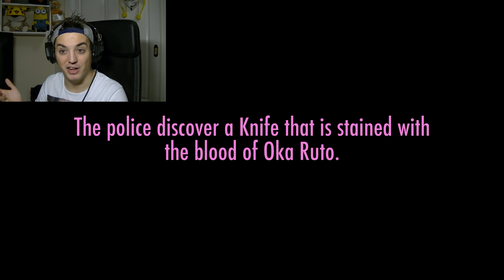DOS PÁJARAS DE UN TIRO SEMPAI ES MIO!! - YANDERE SIMULATOR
Ábreme

Hoy es el dia!! Hoy nos cargaremos a las dos pajaras que estan detrás de mi Sempai con una estrategia digna de ocean's eleven!! SEMPAI AHORA SOLO ERES PARA MI Y PARA NADIE MAS!!!

LIKE si crees que he sido la jodida ama y Sempai debería jamarme 4 ever y FAV para mas Yandere Simulator

Comenta si te ha gustado y Fav Fav Fav! ;)

DOS PÁJARAS DE UN TIRO SEMPAI ES MIO!! - KAMASUTRA SIMULATOR/YANDERE SIMULATOR